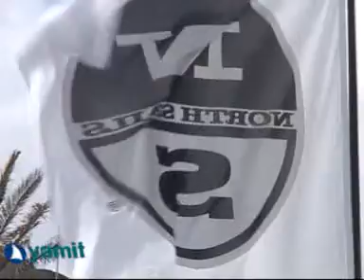Storm Rider 2009 AQUAZOOM